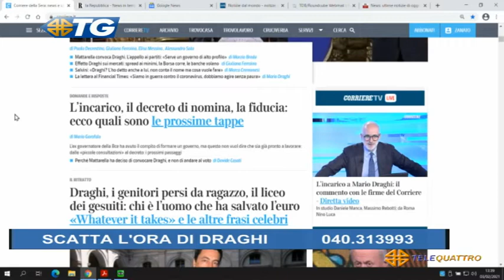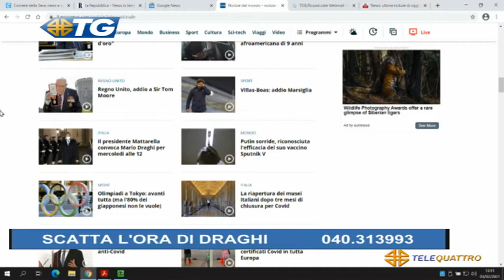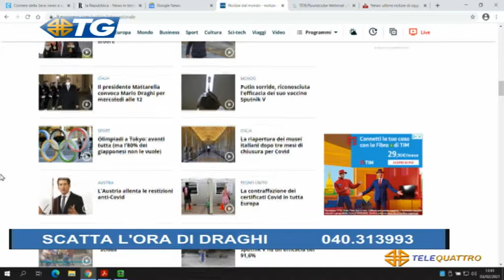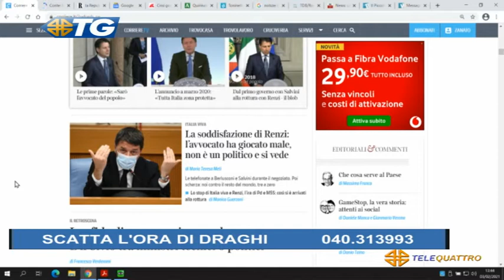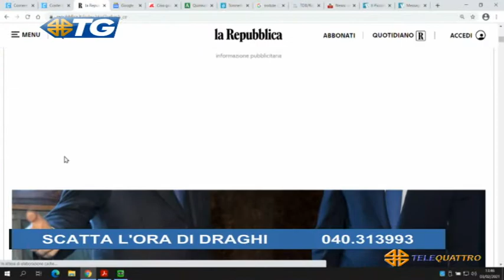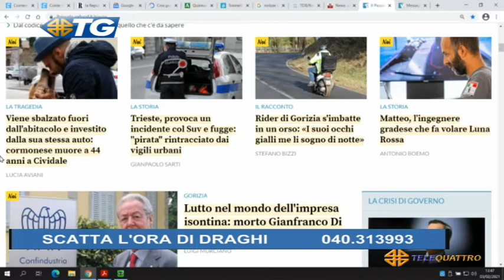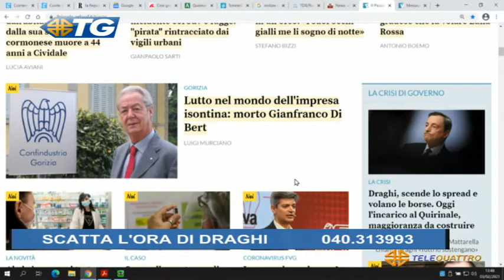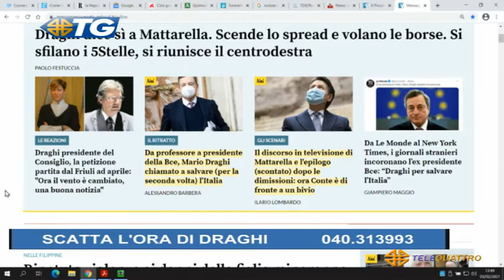IL NOTIZIARIO EDIZIONE COMPLETA | 03/02/2021 13:38